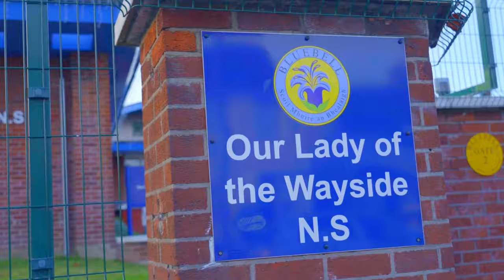Day In The Life Of BEN WILLIAMS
Shoutout to My bro @dominikgalarowicz for editing this video make sure to check him out ❤️💪🏾.

Big shout out to Ben Williams for helping me be apart of his story.

Snapchat & Instagram: Tlzortee & IRISHDRILLTV

MAY JESUS CHRIST PROTECT AND GUIDE YOUR FUTURE , JESUS LOVES YOU🤞🏾❤️